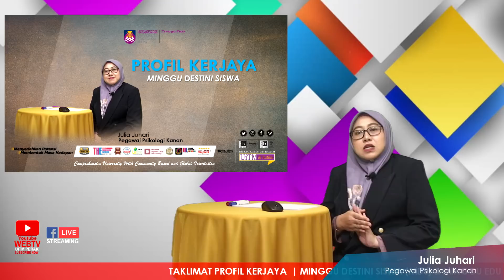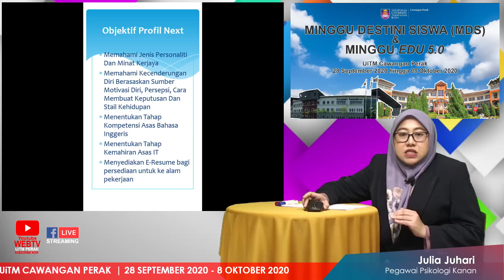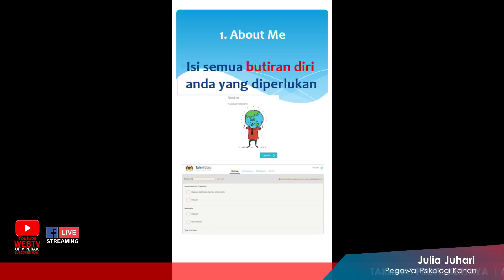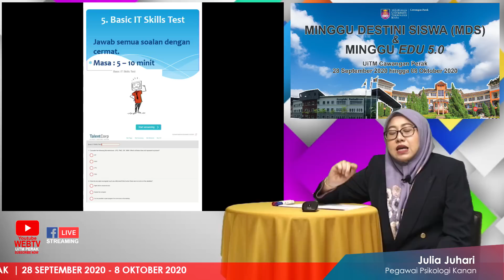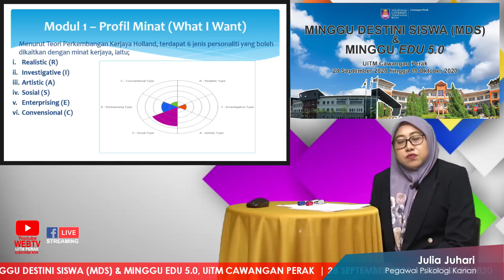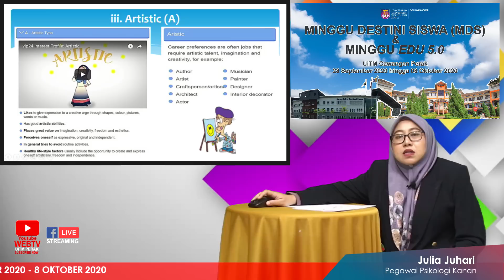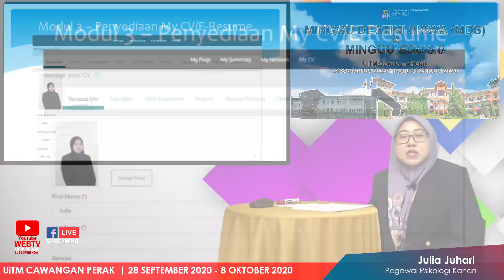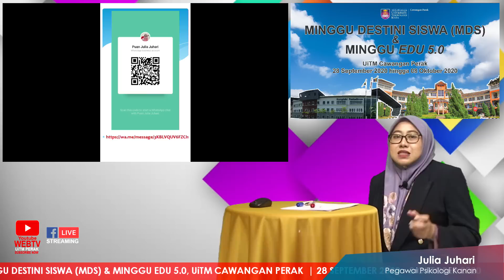MDS Secara Atas Talian - TAKLIMAT PROFIL KERJAYA, KAUNSELING, UiTM CAWANGAN PERAK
JULIA JUHARI
PEGAWAI PSIKOLOGI KANAN